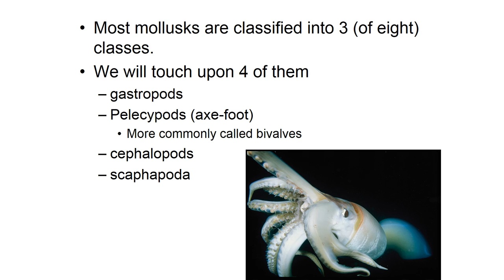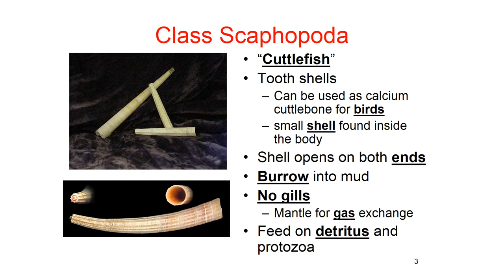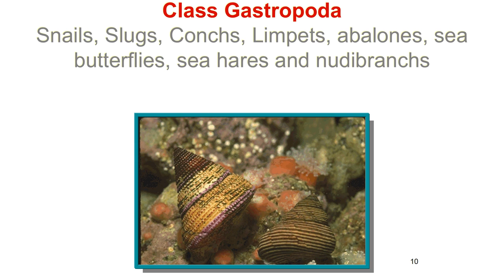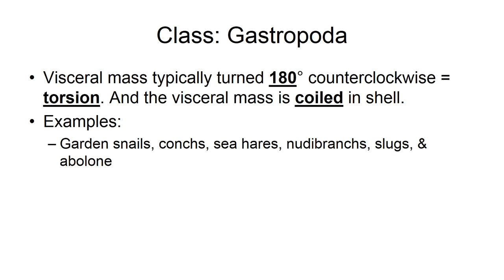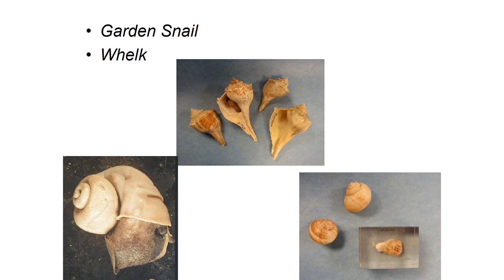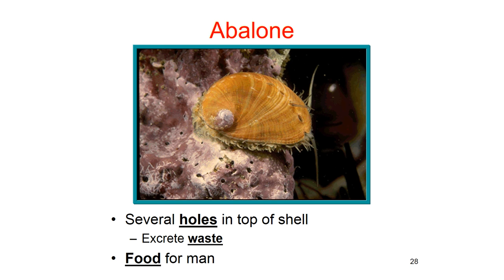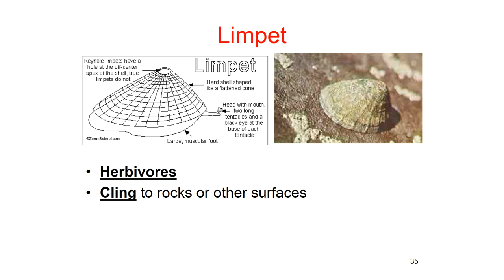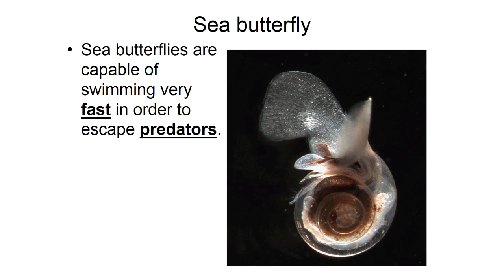Phylum Mollusca part 2